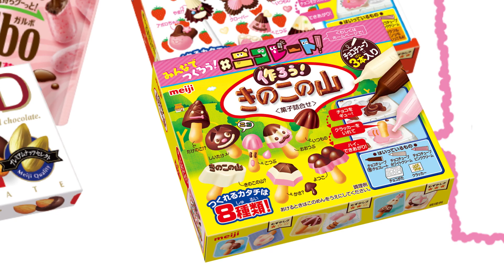ニコレート～チョコでつくれるオカシななかま～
チョコでつくったニコレートのなかまたちを紹介するよ。
みんなも好きなお菓子とチョコチューブで作ってみよう！
ニコレートのなかまを作ったら、
写真を撮ってSNSに「ニコレート」で投稿してね！